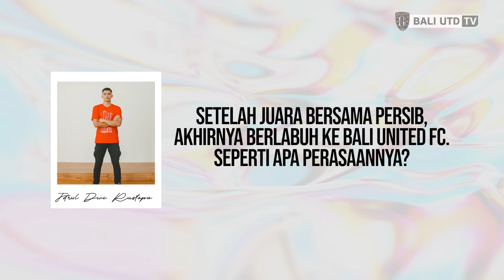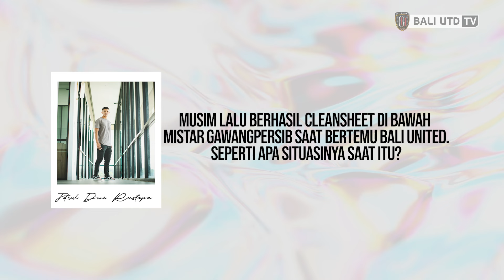SWASTI PRAPTA, FITRUL DWI RUSTAPA | TANYA TANYA YUK